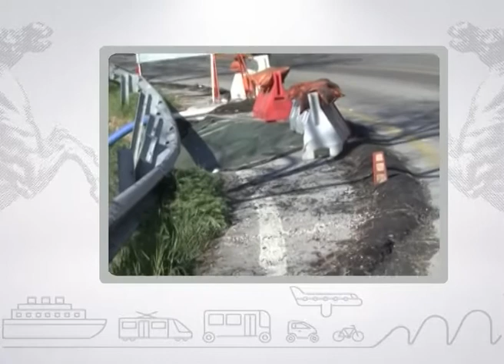Muoversi in Toscana info, edizione delle 16 del 19 marzo 2018